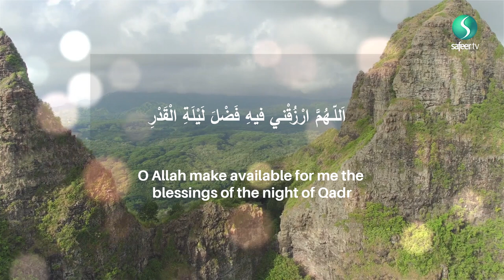27th Ramadhan recommended daily Supplication